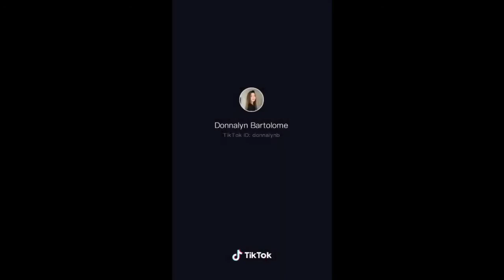Donnalyn Bartolome [Bikini] [Swimsuit] [Sexy] [Hot!]💋💋👢💋💋👢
Donnalyn Bartolome, Donnalyn Bartolome Sexy Picture, Donnalyn Bartolome Sexy Videos, Donnalyn Bartolome Bikini, Donnalyn Bartolome Sexy Swimsuit, Donnalyn Bartolome., Sexy Donnalyn Bartolome, Donnalyn Bartolome Compilation,
Pinay actress, Donnalyn Bartolome Compilation of photos and Videos.